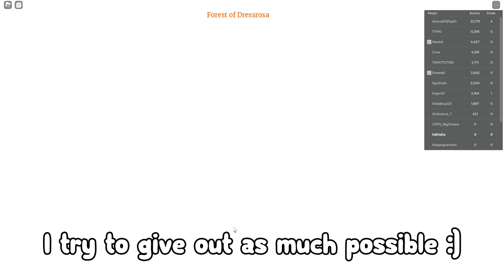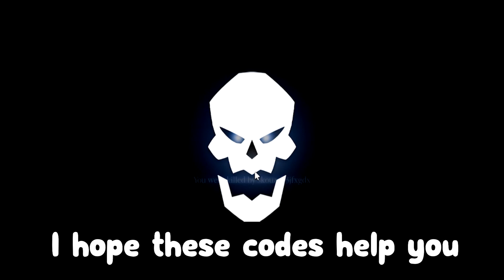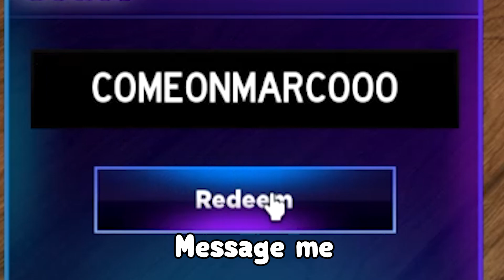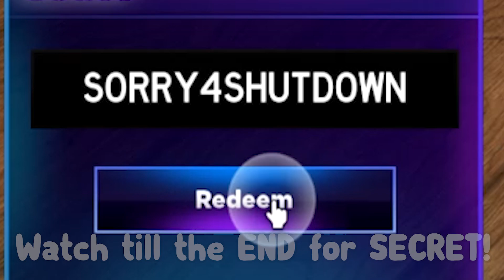*NEW* ALL CODES FOR FRUIT BATTLEGROUNDS 2023! ROBLOX FRUIT BATTLEGROUNDS CODES